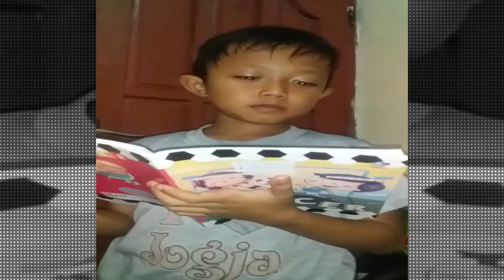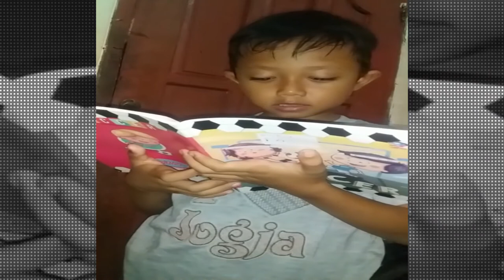M RIZKY ALDIMAS || KUNANG - KUNANG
Materi pembelajaran online membaca puisi. Tema 5 Subtema 1 Pengalaman ku di rumah !